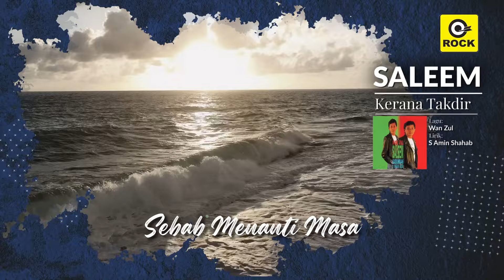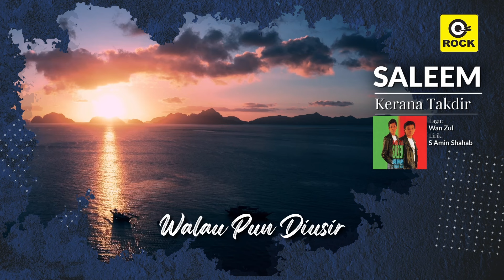Kerana Takdir - Saleem [Official MV]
Album：Gabungan 2 Insan Seni Wan Zul & Saleem
Artist：Saleem
Melody：Wan Zul
Lyrics：S. Amin Shahab
OP：Luncai Emas Sdn Bhd
Date of Release：01 January 1993

♫ TikTok & Facebook & Instragram

Lirik:
Bukan Kerana Kemarau Panjang
Lautan Kasih Menjadi Gersang
Bukan Kerana Ribut Dan Taufan
Bungaku Layu Dalam Jambangan

Tapi Kerana Takdir Telah Bersebab
Sebab Menanti Masa
Sampailah Waktu Akhirnya

Terputuslah Tali Ikatan Janji
Hilang Kasih Terpadam Mimpi
Hanya Rindu Yang Setia Menunggu
Walaupun Dibelenggu
Tanpa Kasih Dan Waktu
Cinta Seumpama Bayang-Bayang

Bila Terang Ia Hadir
Walau Pun Diusir
Bila Gelap Ia Hilang
Walau Pun Diundang

Walaupun Dibelenggu
Cinta Seumpama Bayang-bayang

Walaupun Diusir
Walaupun Diundang

Walaupun Diusir
Walaupun Diundang